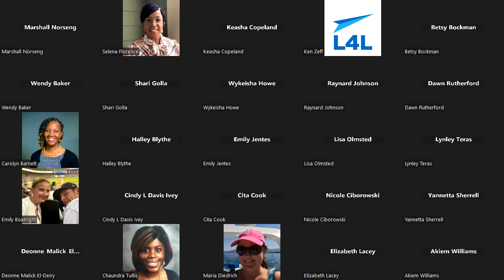District 3 Community Meeting - January 20, 2023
District 3 Representative, Michelle Olympiadis held her virtual community meeting. All stakeholders are welcomed to attend (parents, teachers, students, staff, community members, and partners).  This meeting is an opportunity to provide needed feedback and collaboration to continue moving District 3 forward.